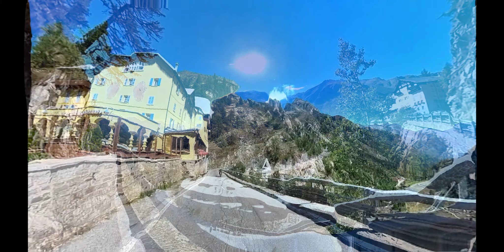Settembre 2023 Cascata Toce Orrido Uriezzo